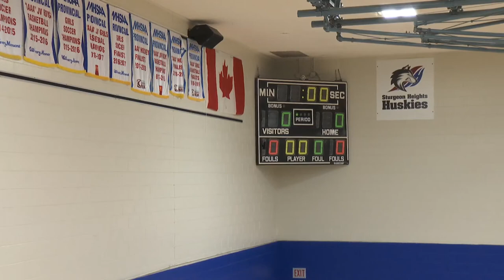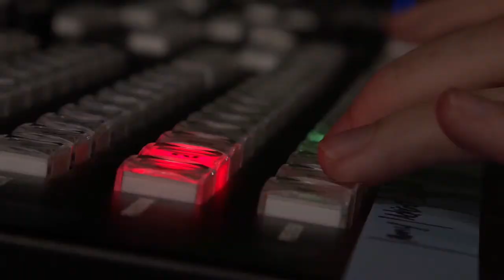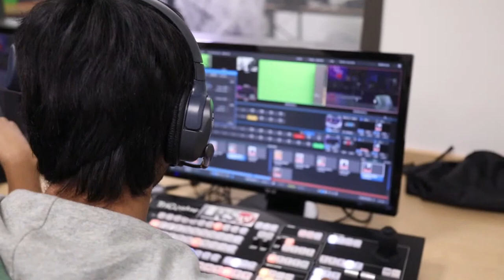MHSAA AAAA Volleyball Live from Sturgeon Heights - 2 PM Game (Tentative)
GAMES:
Westgate Wings vs. Steinbach Regional Sabres VB @ 2pm (Tentative)